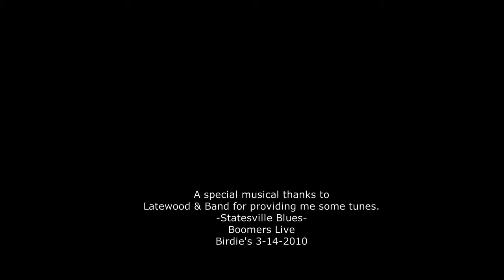Filter Re-build V1.0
Aquaponic Dumme, accept no substitute.

This is a temporary filter built until all the parts get in. Yes, it's messy as testing always is..

-100 Micron Mesh Stainless Steel Woven Wire Screen 18"x12''
-4x Filter Sock 4" Ring x 14" 300 Micron Mesh Polyester
-1.25, 1/8" angled aluminum

I've modified it a bit since the video, and I've decided to go another direction, with a different design. Look out for that video to come soon.

Thank you, "Mr1SUPERB". Be sure to check out his channel, and show him some love.

Music clip by "Latewood" & band.